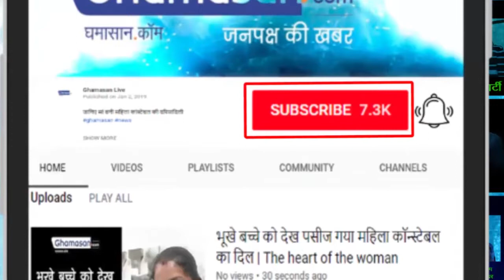आम बजट 2019: खुशखबरी Rickshaw Drivers और कचरा बीनने वालों को भी मिलेगी ₹3000 महीना PENSION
₹ 55 to be provided as per the SCHEME | योजना के लिए देना होंगे मात्र ₹55 प्रतिमाह